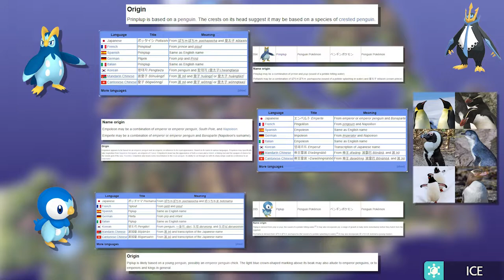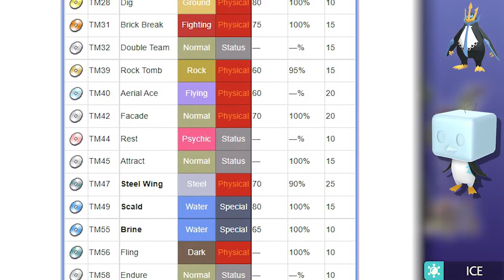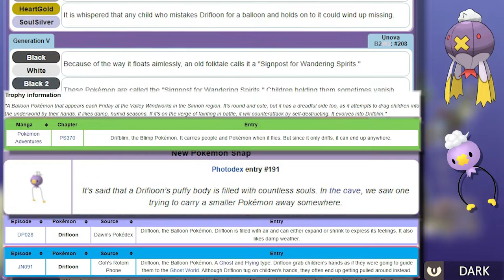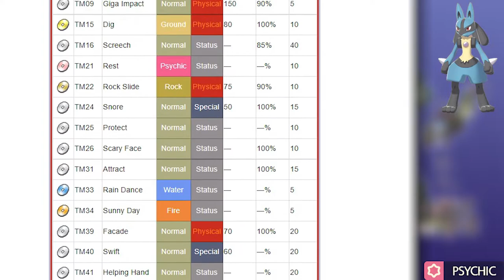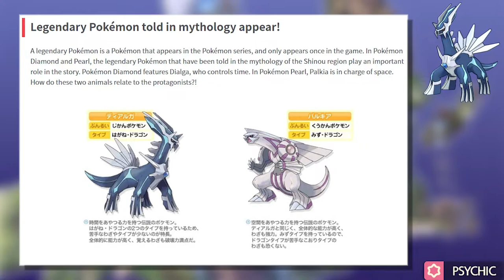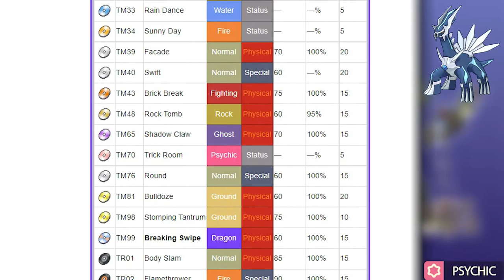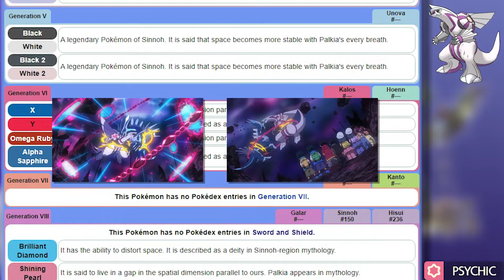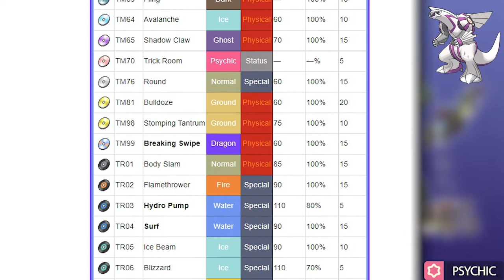Triple Typed Sinnoh Pokémon | Exploring Pokémon Ideas